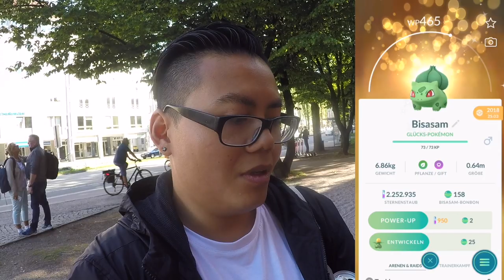STERNENSTAUB machen & RAYQUAZA Legendäre Raid Stunde!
euda der Staub Bonus läuft und die Rayquaza Legendäre Raid Stunde ist heute
mal schauen ob wir heute erfolgreich sind und wie viel Staub wir machen können